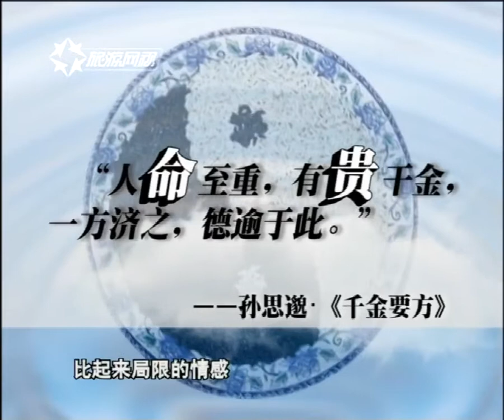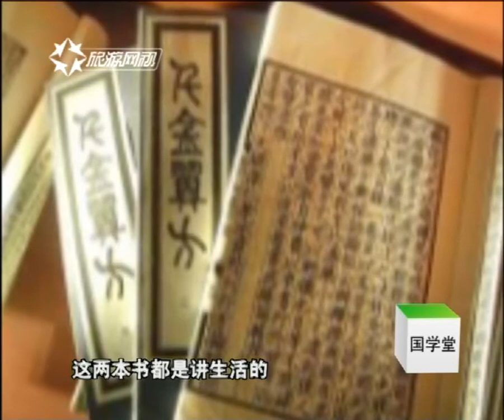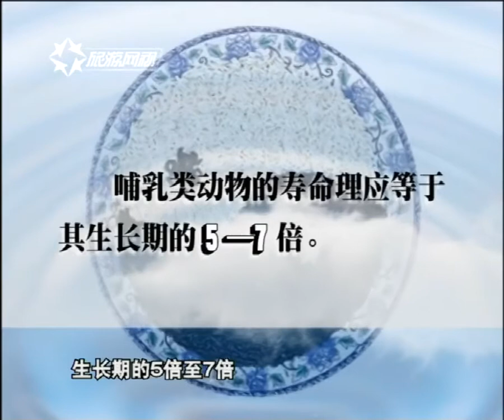什么样的生活才是正确的生活？如何让人感到舒服？丨国学堂0822